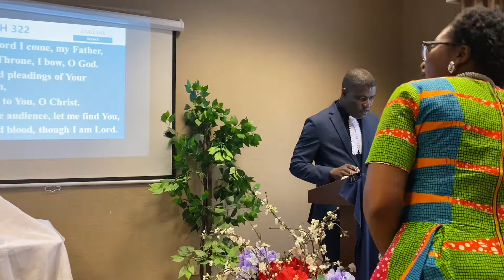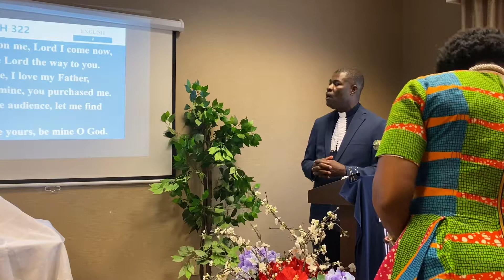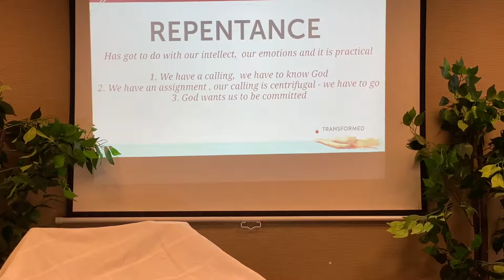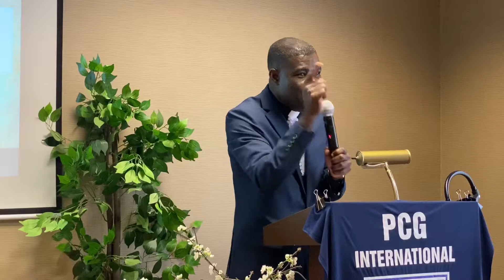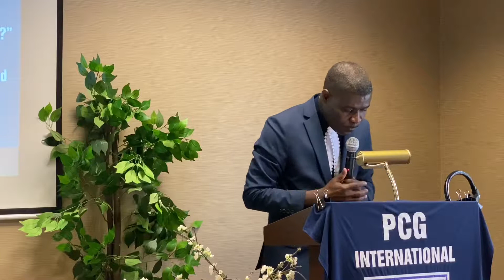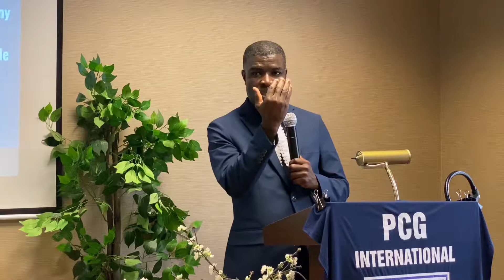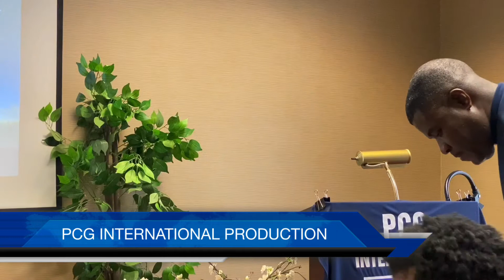SERMON: 10-6-2019. Repentance